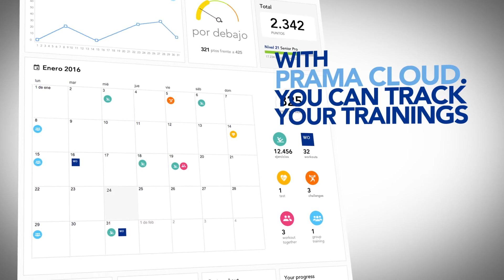PRAMA: The Interactive Fitness Platform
The PRAMA System coordinates music, lights, and timing. Traditional training become an interactive, motivational and an immersive experience.